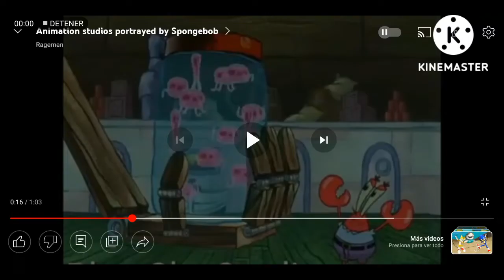animated portrayed by spongebob